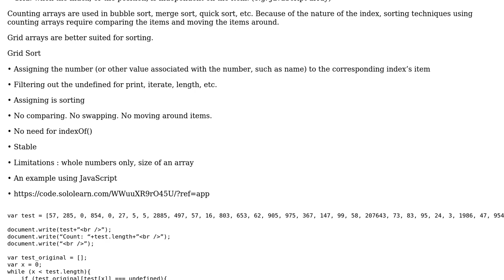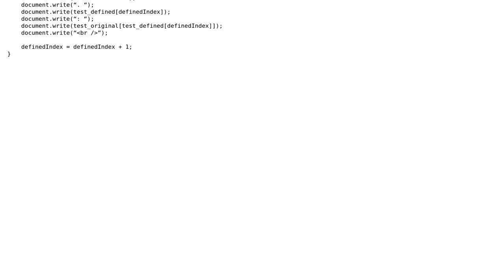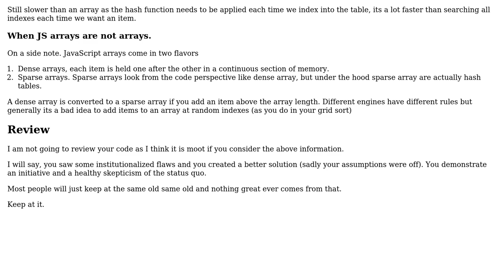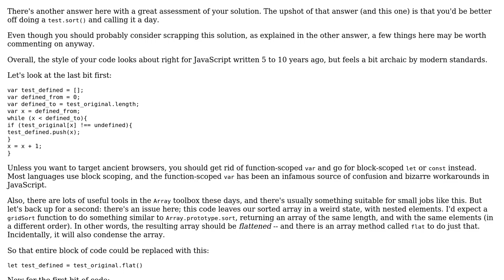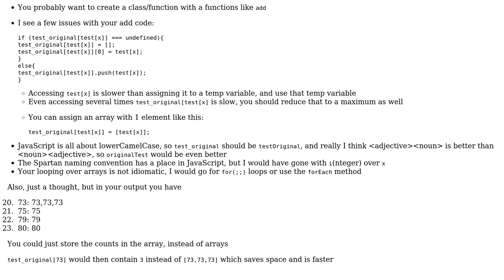Code Review: I created a sorting algorithm, called Grid Sort (3 Solutions!!)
Code Review: I created a sorting algorithm, called Grid Sort

With thanks & praise to God, and with thanks to the many people who have made this project possible! | Content (except music & images) licensed under CC BY-SA | Music | Images & others | With thanks to user user11536834 user konijn user Julia Kim user Blindman67 and the Stack Exchange Network Trademarks are property of their respective owners. You are responsible for your own actions.